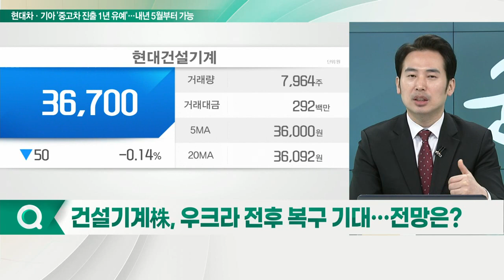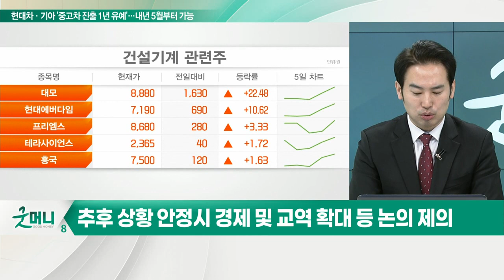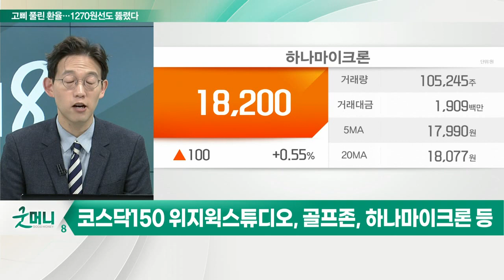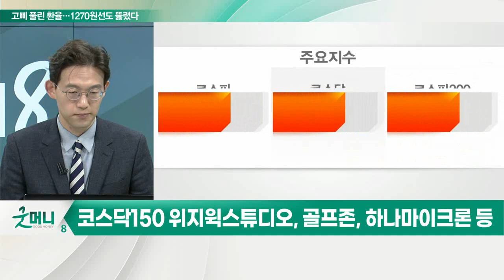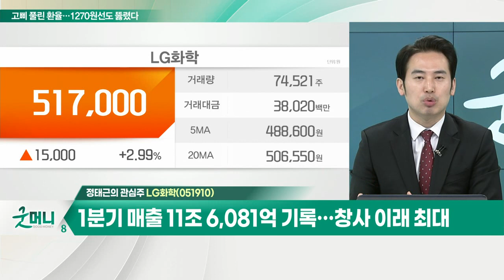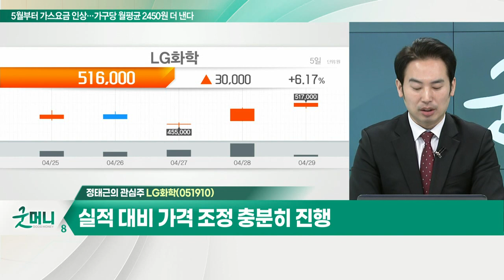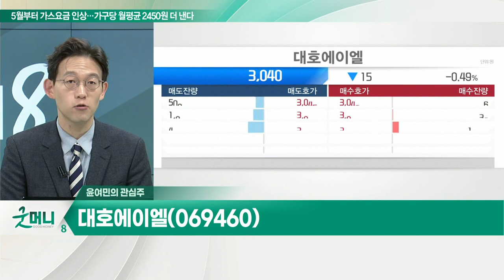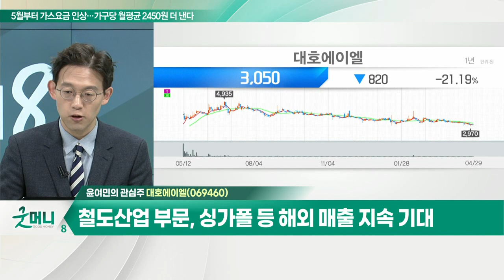LG화학(051910)... LG에너지솔루션 분사 우려 해소 판단 / 대호에이엘(069460)... 고품질 주방용품 소재 시장에서 독점적 지위_개장 관심주 (20220429)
Q. 건설기계株, 우크라 전후 복구 기대… 전망은?
- 정부, 우크라이나 측에 복구 및 재건 희망 전달
- 추후 상황 안정 시 경제 및 교역 확대 등 논의 제의
- 천연가스, 사료 등 기존 테마 시세 충분히 발생
- 현대에버다임, 수산중공업, 웹스, 뉴보텍, 대모 등

Q. 6월 코스피 지수 변경… 편입株 담아볼까?
- 코스피200 메리츠화재, F&F, 에스디바이오센서 등
- 코스닥150 위지윅스튜디오, 골프존, 하나마이크론 등

- LG에너지솔루션 분사 우려 해소 판단
- 1분기 매출 11조 6,081억 기록… 창사 이래 최대
- 실적 대비 가격 조정 충분히 진행

대호에이엘(069460)
- 고품질 주방용품 소재 시장에서 독점적 지위
- 지난해 2차전지 사업 매출, 전년대비 64% 성장
- 철도산업 부문, 싱가폴 등 해외 매출 지속 기대